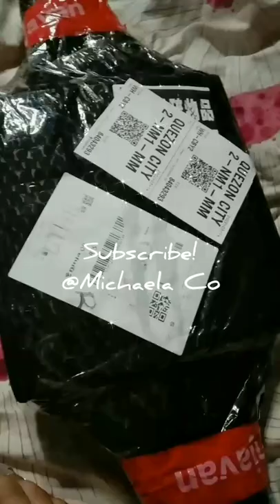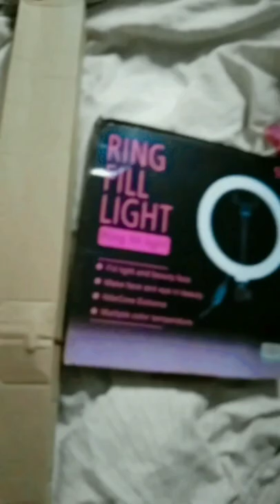Unboxing Ringlight w/ stand Shopee haul